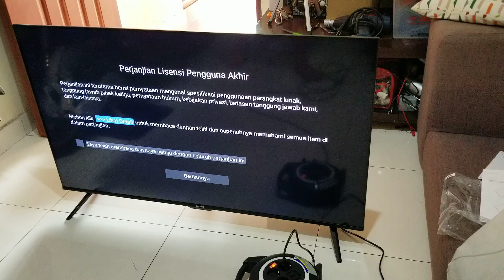Unboxing Android Smart TV CooCaa 50 S6G Pro - 2 May 2021(4)